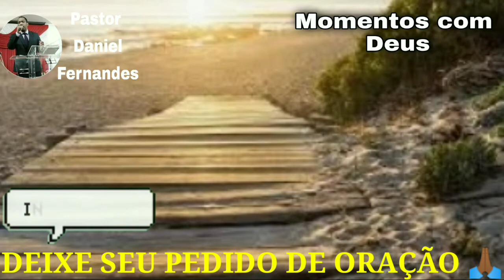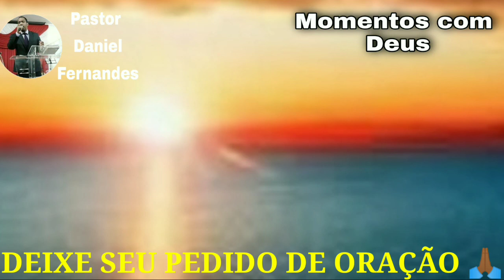Oração da tarde de hoje 26 de abril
No vídeo de hoje vamos trazer uma oração da tarde poderosa e uma palavra edificante do para ao teu coração.
Receba a sua vitória em nome de Jesus🙏🏾

Adquira nossos cursos

Canal Momentos com Deus
Pastor Daniel Fernandes
Minuto da Bíblia sagrada

Canais que costumo assistir😍😍

Pastor Antônio Júnior
Momentos com Deus Adoração
Minuto com Deus
Bispo Bruno Leonardo
Deus poderoso
Momento com Deus
Deus me defenda
Minuto com Deus animação
Gospel general
Fabio Teruel
Pastor Cláudio Duarte
Música gospel
Foco em Cristo

 Parceiro:  @Universo das lutas

Oração cantada
Oração do dia
 Oração do salmos 91
Oração da meia noite
Oração manzotti
Oração ao Espírito Santo
 Oração antes de dormir
Oração padre reginaldo
Oração de hoje
Oração de hoje pastor Antônio Júnior
Oração pastor Antônio Júnior de hoje
Oração pastor Antônio Júnior hj
Oração cantada letra
Minuto com Deus
Oração
Oração da noite Antônio Júnior
Oração da noite padre Alex Nogueira
Oração da noite João Alexandre
Oração da noite Fábio Teruel
pastor Antônio Júnior
Momento de oração com Deus
Grupo de oração